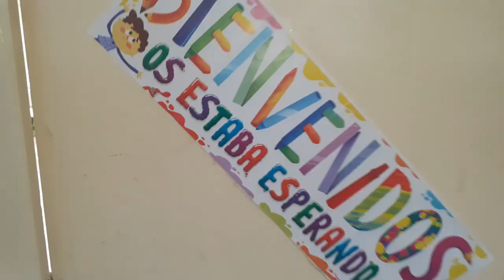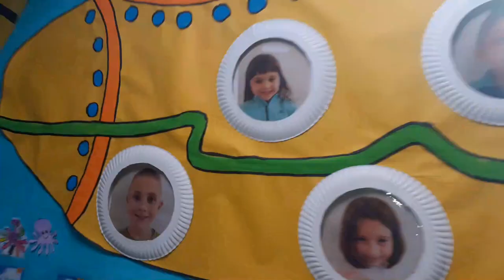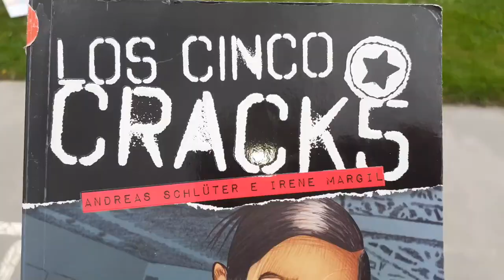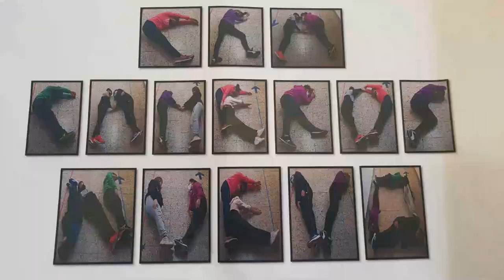Somos CRACks Cameros